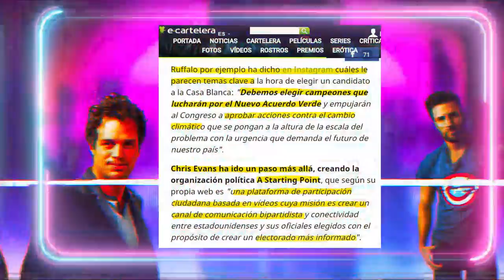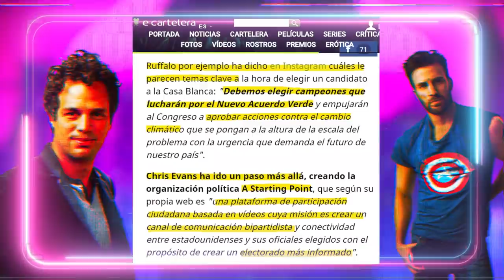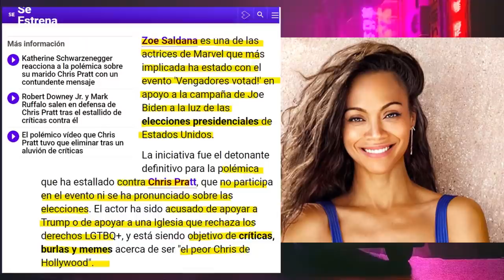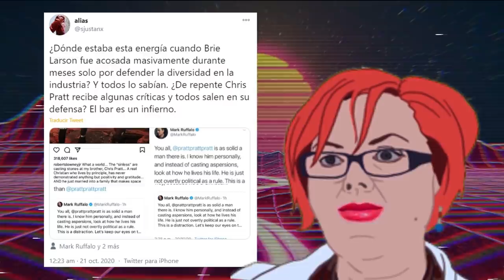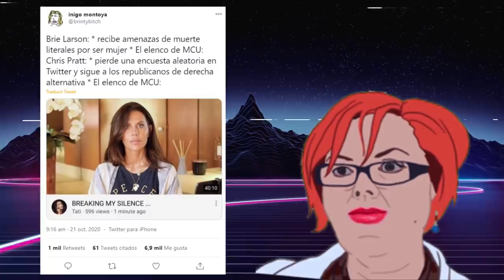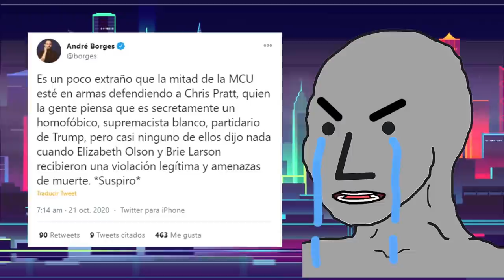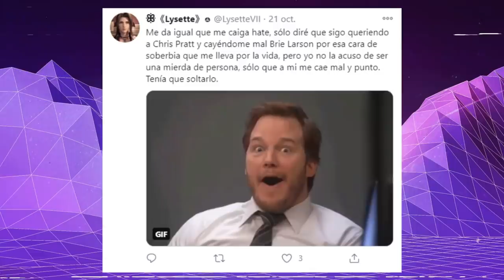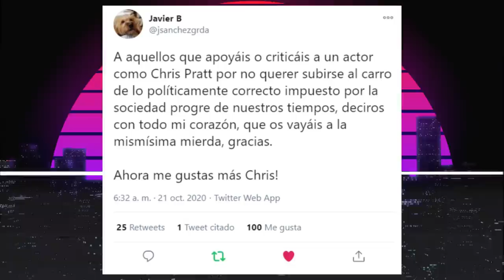¿BRIE LARSON vs. CHRIS PRATT?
00:00:01

00:03:37

00:06:57

00:10:44